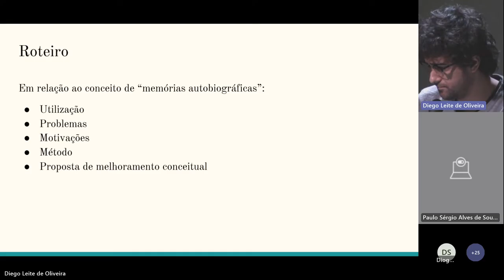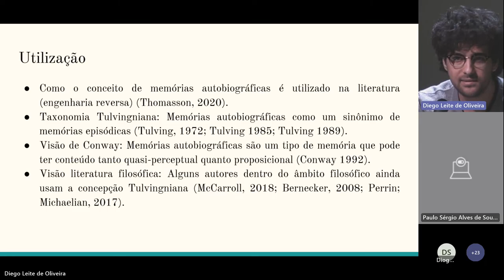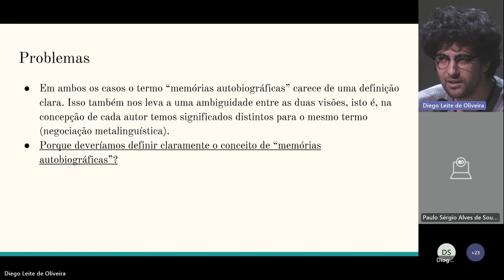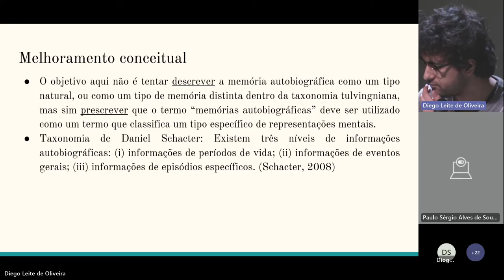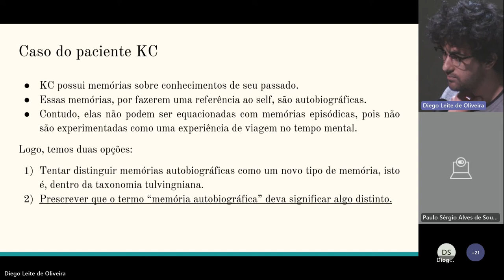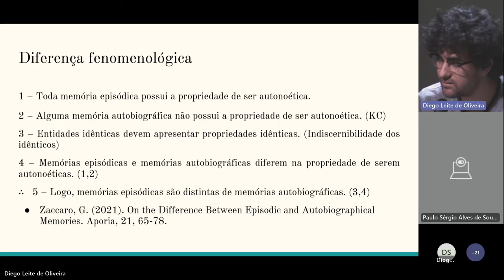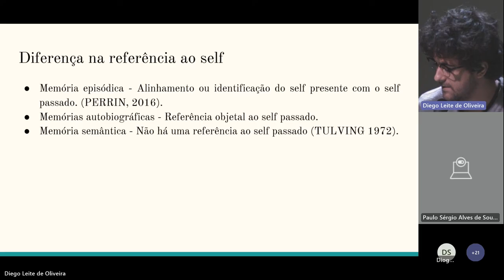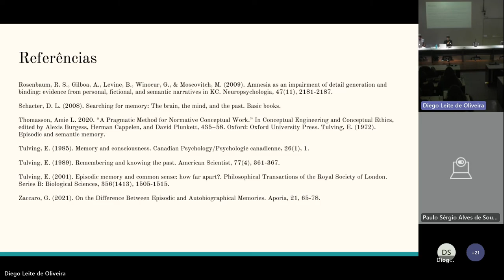Rumo a uma melhoria das “Memórias Autobiográficas” - Gabriel Z. de Oliveira F. dos Reis (UFSM)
Rumo a uma melhoria das “Memórias Autobiográficas”
Gabriel Zaccaro de Oliveira Freitas dos Reis (UFSM)